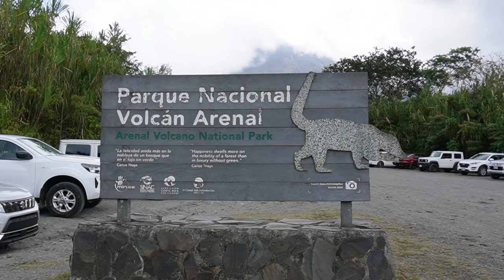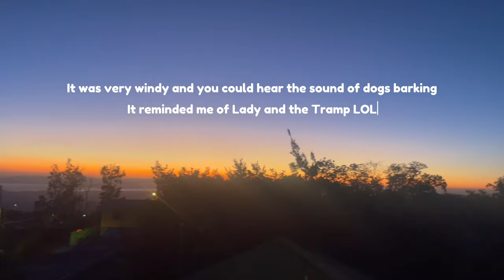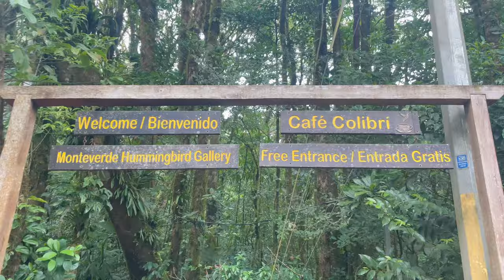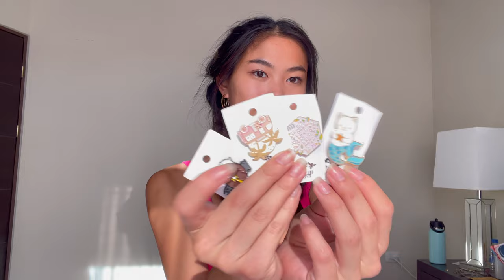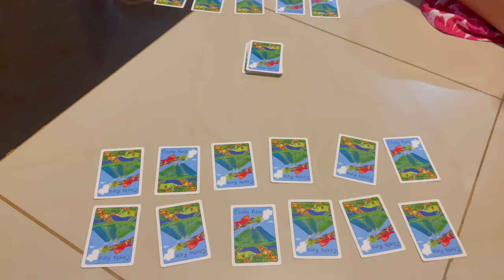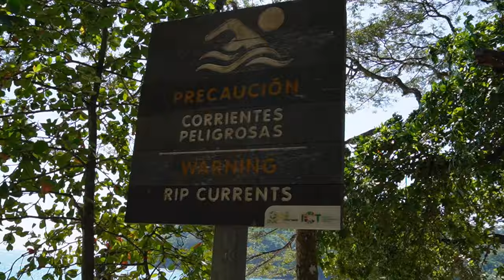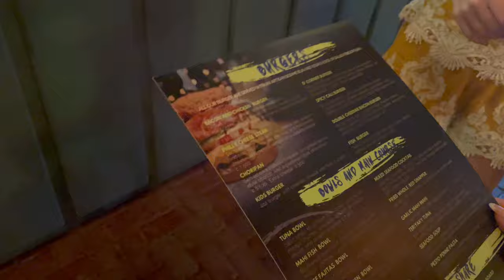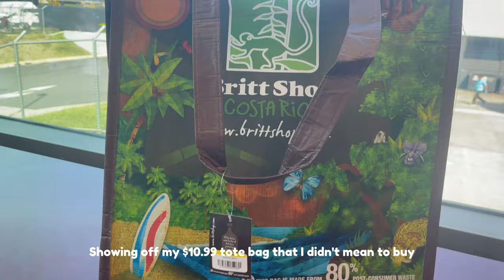COSTA RICA TRAVEL VLOG PART 2 | Hot Springs, Cloud Forest, Zip-lining, Jaco Beach, and more ☺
Welcome to part 2 of my Costa Rica vlog! ♡

This is the longest vlog I've ever created but it covers about 6 1/2 days worth of activities, food I ate, and hotel stays in Costa Rica.

Part 1 covers visiting LaFortuna Waterfall and hiking to Arenal Volcano. In Part 2, I visit Tabacon Hot Springs, go hiking through the Cloud Forest, go zip-lining in Monteverde, hike through Manuel Antonio National Park, and swim at the beach in Jaco. The biodiversity and wildlife is unbelievable and the food was delicious. I can't wait to go visit again in the future. ☺

I'm so happy that I was given this opportunity to travel with women's travel company - Bart and Barch. I highly recommend checking out their upcoming trips if you want to go on a trip like the one in this video!

If you have any questions about my trip, I'll try my best to answer in the comment section. I hope you enjoy watching as much as I had fun creating this for you :)

Let's be friends ♡:
Instagram, Pinterest, and TikTok is @itscaroxline

58:17 - This marks the end of the video! I know that I accidentally left 2 mins of blank screen at the end but I’m to lazy to go back and reupload the video to fix it. Just making a disclaimer that it wasn’t intentional.